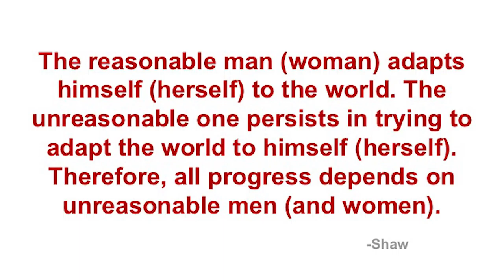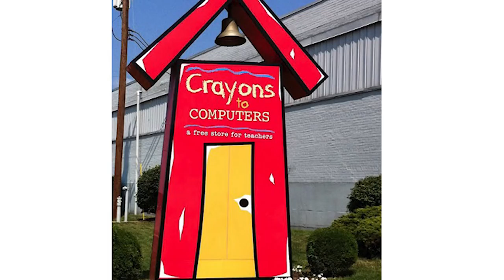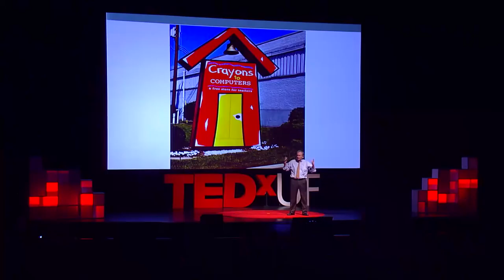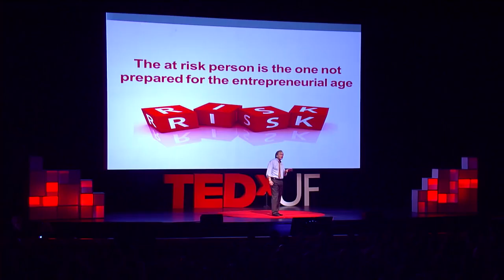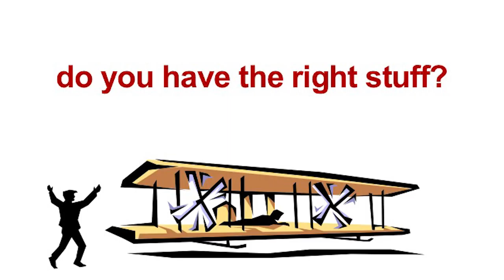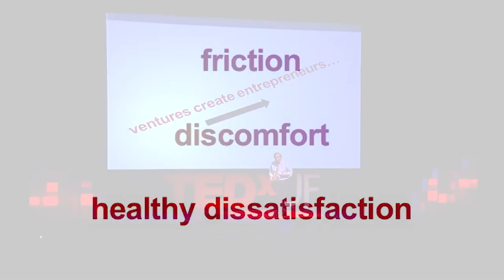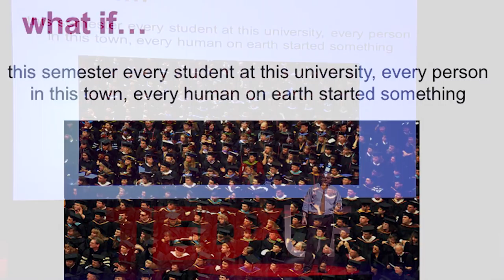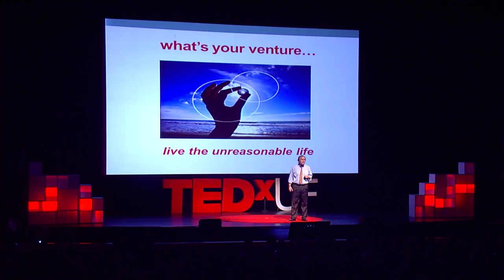The Importance of Living Unreasonably | Michael Morris | TEDxUF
Professional educator, motivator, and entrepreneur Dr. Michael Morris explores the empowering nature of the entrepreneurial spirit and living unreasonably in a globalized society.

Dr. Michael Morris is the Academic Director for the Center for Entrepreneurship and Innovation. He founded the Entrepreneurship and Empowerment in South Africa program in 1997 at the University of Cape Town. His entrepreneurship programs have consistently been ranked among the top ten by US News and World Report, Fortune Small Business and the Princeton Review/ Entrepreneur Magazine.